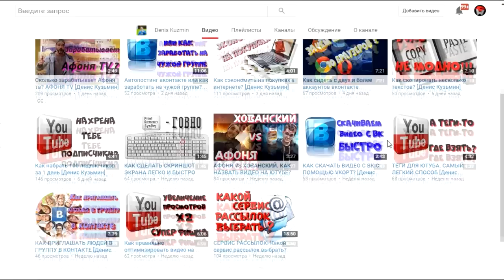Танки Онлайн | ЛЕТАЮЩИЕ САРДЕЛЬКИ | #10